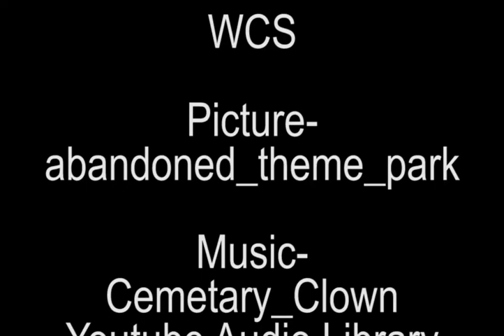Carlson, Nate Lab 16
Nate Carlson
CM 10
Lab 16
Clone Ghost Project
WCS
Picture-
Abandoned_Theme_Park
Cemetery_Clown
Actors-
Nate Carlson
Editor
Nate Carlson